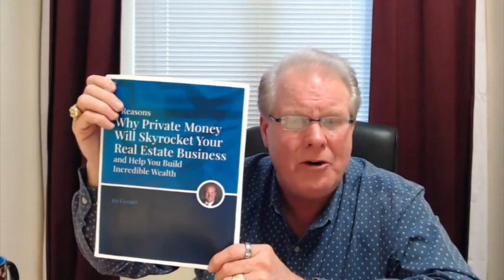Full Episode! Number One Reason Private Money Will Explode Your Business - Real Estate Investing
Full Episode! Number One Reason Private Money Will Explode Your Business